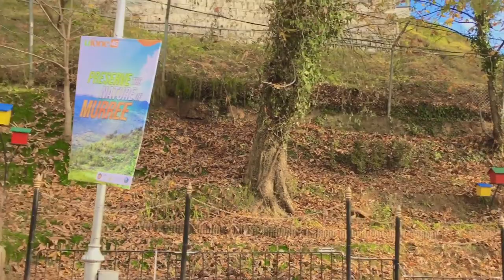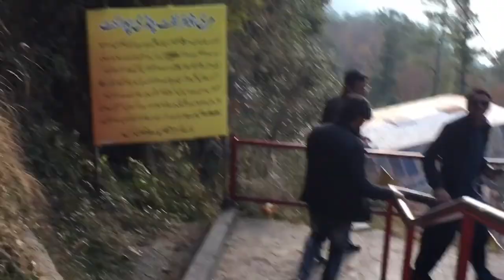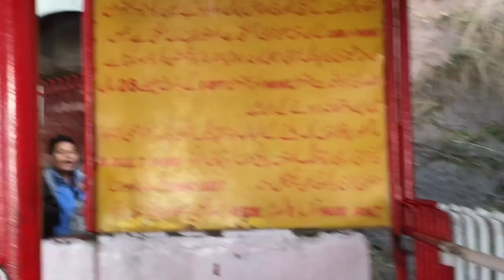murree mall road trip jawad ali vlog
murree mall road
murree,mall road,murree mall road,murree
murree tower 2021,tower 2021,2021
murree pakistan     murree      murree weaher